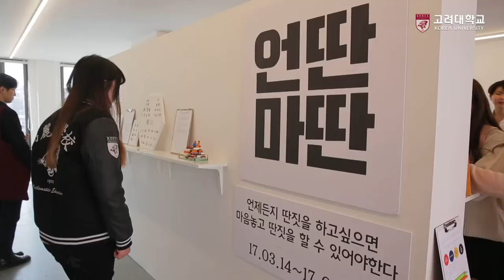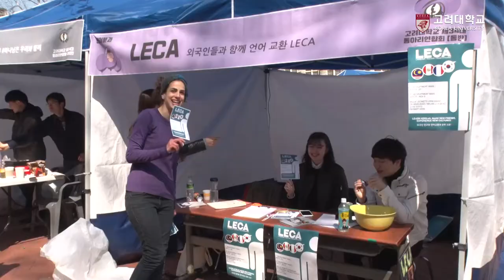[고려대학교 Korea University] 3월 캠퍼스소식 - 캠퍼스에 찾아온 새봄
3월 캠퍼스소식 - 캠퍼스에 찾아온 새봄

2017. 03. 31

고려대학교